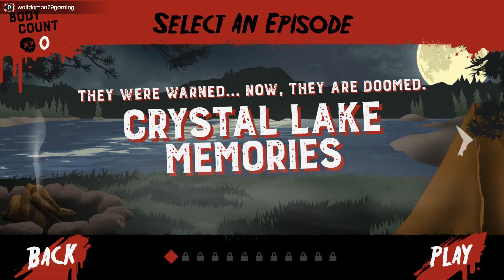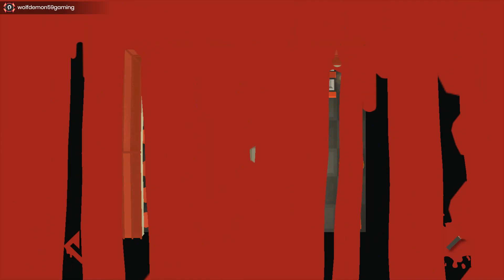Friday the 13th puzzle episode 1